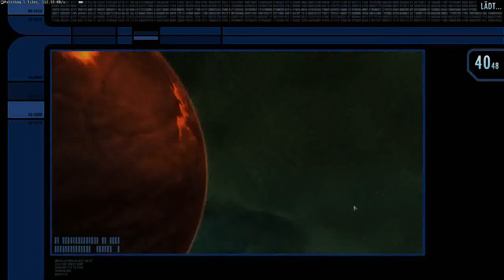Let's Play Star Trek Online [030] [Deutsch] - Klingonische-Flotte greift Sternenbasis 24 an 1/2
«LET'S PLAY Star Trek Online»

«Informationen zu Star Trek Online»
In Star Trek Online, the Star Trek universe appears for the first time on a truly massive scale.

In this free-to-play massively multiplayer online game from Cryptic Studios, players can pioneer their own destiny as Captain of a Federation starship. Or they can become a Klingon Warlord and expand the Empire to the far reaches of the galaxy.

Players will have the opportunity to visit iconic locations from the popular Star Trek fiction, reach out to unexplored star systems and make contact with new alien species. With Episode Missions, every moment spent playing Star Trek Online will feel like a new Star Trek episode in which you are the star.

Immerse yourself in the future of the Trek universe as it moves into the 25th century: a time of shifting alliances and new discoveries.